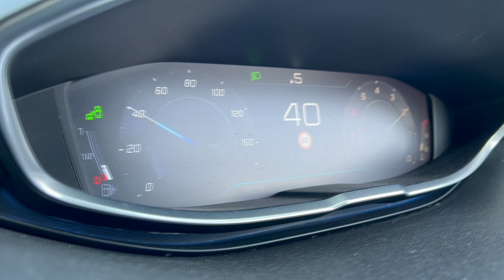Transport Secretary declares zero tolerance for phone use behind the wheel | 5 News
►You might be surprised to hear that until today you could escape prosecution for taking photos or playing games on your phone while driving, thanks to a loophole in the law. But the legislation's now been toughened up to ban all use of hand-held mobiles behind the wheel.